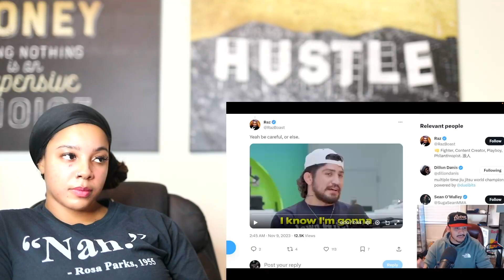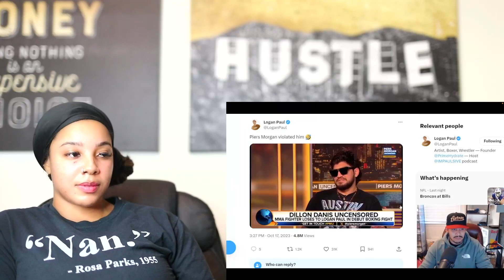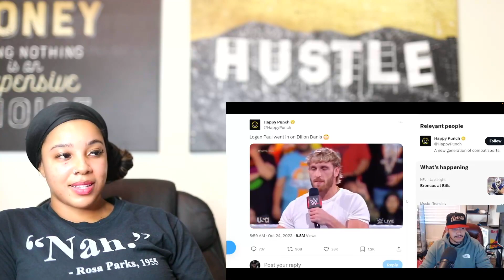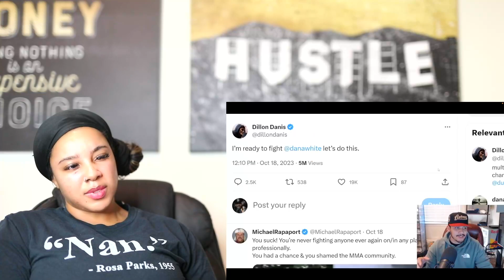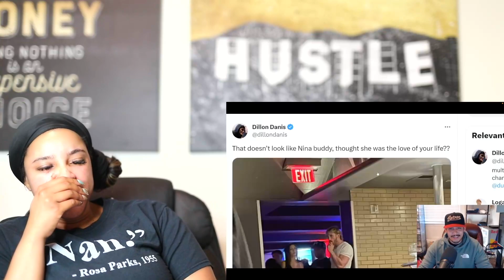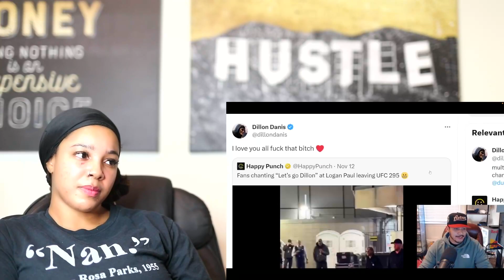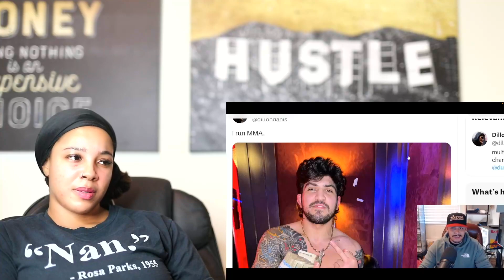Dillon Danis Continues to Embarrass Himself | Reaction